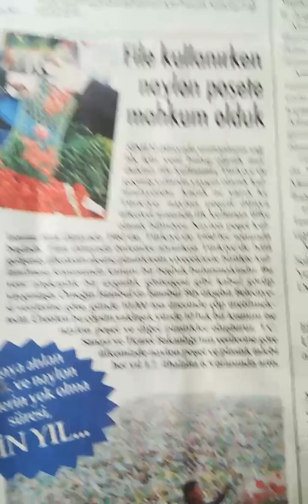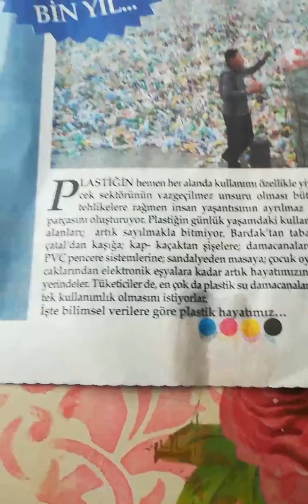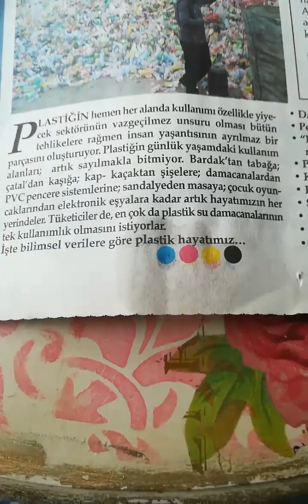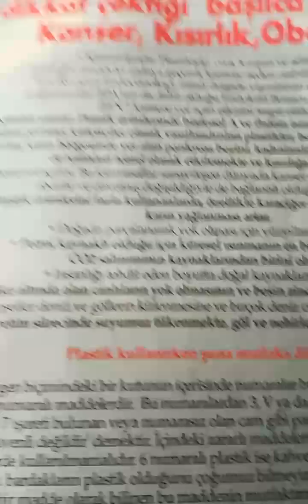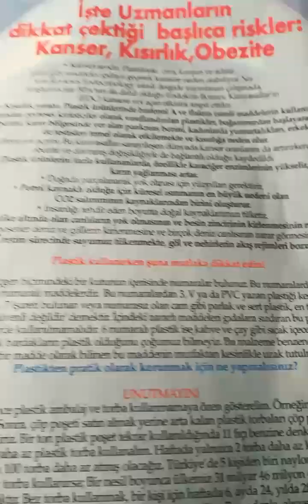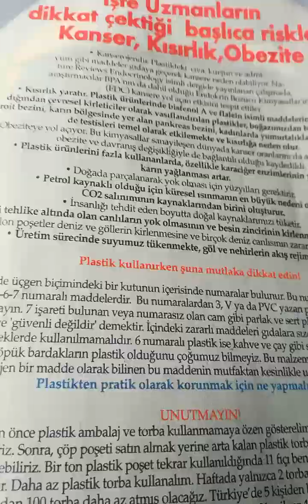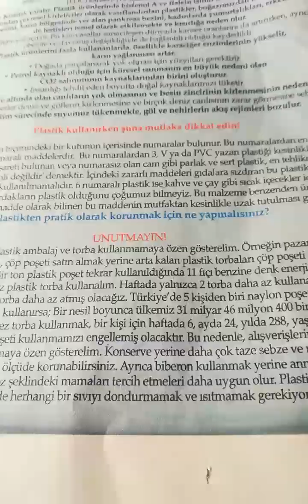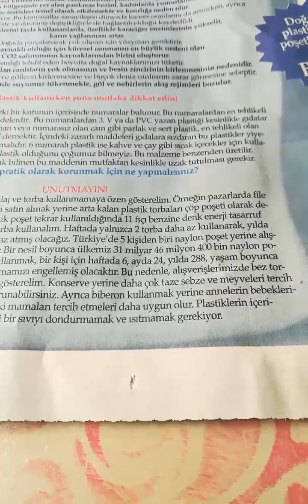73.KİMYASALLARIN PLASTİKLERİN DOĞAYA VERDİĞİ ZARARLARI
ERSAĞ DOĞAL YAŞAM 'A  HOŞGELDİNİZ TÜM ÜRÜNLER BİTKİSEL YERLİ MİLLİ HELAL VE EKOLOJİKTİR. TEMİZLİK KOZMETİK DETERJAN DAMLA VE DOĞAL GIDA TAKVİYELERİ  SAĞLIKLI SAKLAMA KAPLARI. ERSAĞ DOĞAL YAŞAMA ÖNCELİKLİ OLARAK HOŞ GELDİNİZ. AMACIMIZ ; ÖNCELİKLİ OLARAK TÜRKİYE 'DE  VE DÜNYA 'DA DOĞAMIZI VE SAĞLIĞIMIZI KORUMAK, ŞU AN TÜKETİM YAPARKEN DOĞAMIZA VE SAĞLIĞIMIZA HİÇ ZARAR VERMEDEN  SAĞLIKLI TÜKETİM YAPMAK İÇİN ERSAĞ 'A TÜM İNSANLAR DAVETLİDİR.

ENGLISH

WELCOME TO ERSAĞ NATURAL LIFE ALL PRODUCTS ARE ESSENTIAL NATIONAL HALAL AND ECOLOGICAL. CLEANING COSMETIC DETERGENT DROP AND NATURAL FOOD SUPPLIES HEALTHY STORAGE CONTAINERS. ERSAĞ WELCOME TO NATURAL LIFE WELCOME. OUR AIM; AS A PRIORITY IN TURKEY AND THE WORLD 'in our NATURE AND PROTECT HEALTH us, CURRENT CONSUMPTION AND HEALTH WHEN NATURE us from our NO HARM TO MAKE HEALTHY CONSUMPTION Ersagun' is ALL PEOPLE INVITED.

YETENEK
ALLAH CC. DOĞUŞTAN İNSANLARA YETENEK VERİR MESELA RESİM, MÜZİK VE MATEMATİK VB.
BİRDE ALLAH CC 0 - 3 YAŞINA KADAR UYARILMASI GEREKEN BİR YER BIRAKMIŞTIR BU SÜREDE MESELA BEN 2 OĞLUMADA SAYI SAYDIRDIM VE SONUŞ MATEMATİK SÜPER. ADAM BOŞ ZAMANINDA YARDIMCI KİTAP OLARAK MATEMATİK KİTABINA ÇALIŞIYORDU. DOĞAL FONDOTEN VAR . SAĞLIK İÇİN BEĞENİRMİSİNİZ ERSAĞ DOĞAL BANYO WC 14 BAKTERİ VE AKARLARI ÖLDÜRÜR ÇAMAŞIR SUYUNA SON DOĞAL YÖNTEM ERSAĞ BANYO WC TEMİZLEYİCİSİ.